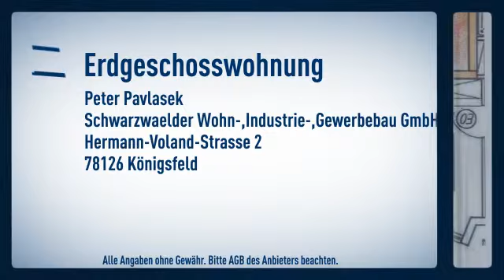Barrierefrei, Betreutes Wohnen, für Senioren, Kapitalanlage